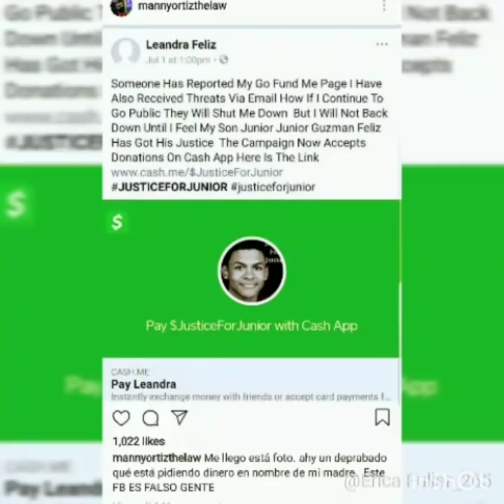A Movie about Junior's Story...Really 🤬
Unfortunately it all boils down to the almighty dollar. Sure there have been other movies made about tragedies so of course this is nothing new. However the Full TRUTH has yet to be revealed and the criminal Trial is months away. Leandra is very vulnerable right now and the Vultures are circling 🤬🤬🤬